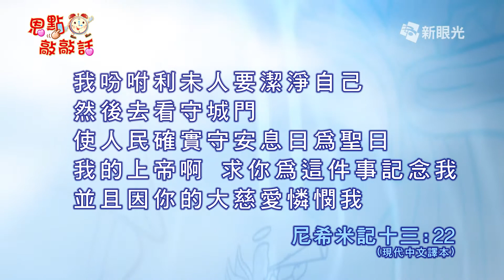恩點敲敲話 11月30日 安息日 - 方金忠牧師